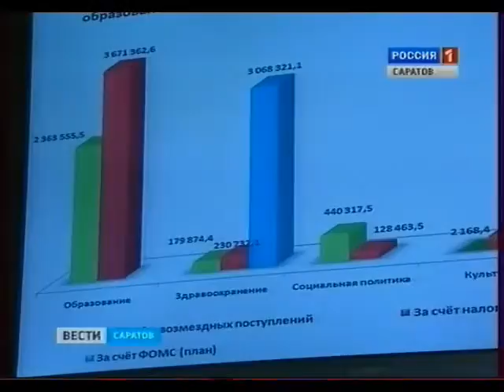Как и на что будет жить город в ближайшие три года?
На постоянно  действующем совещании администрации Саратова обсудили проект бюджета до 2015-го года.
Источник:  gtrk-saratov.ru